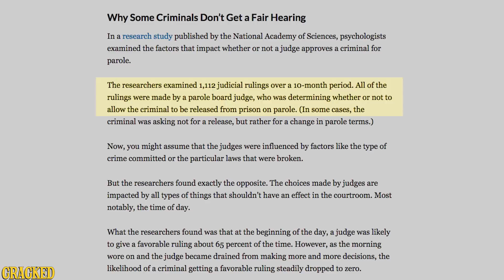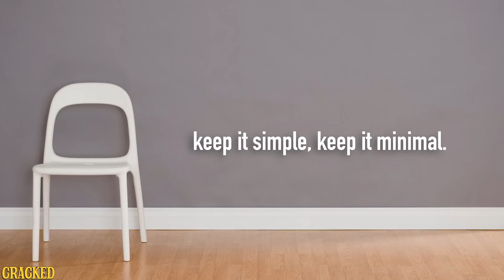Decision Fatigue: The Reason You Haven't Written That Novel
Decision fatigue is like working out, except it makes you look lazy as hell instead of like Arnold Schwarzenegger.